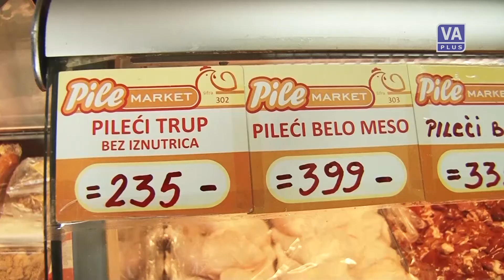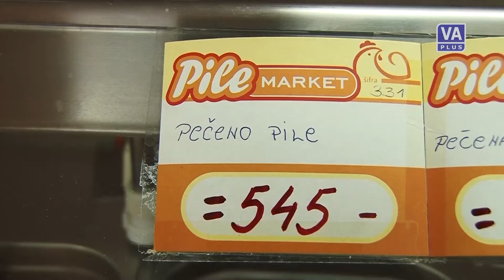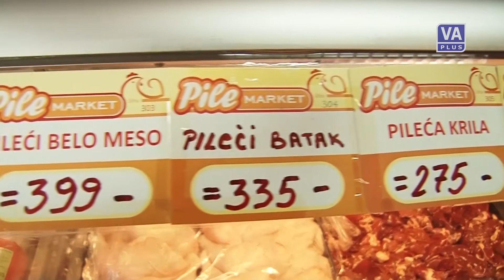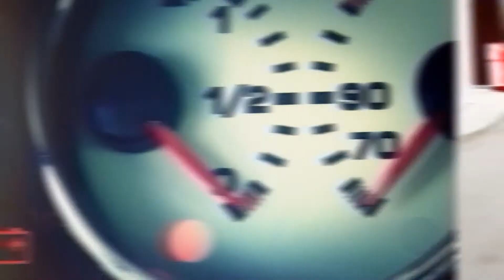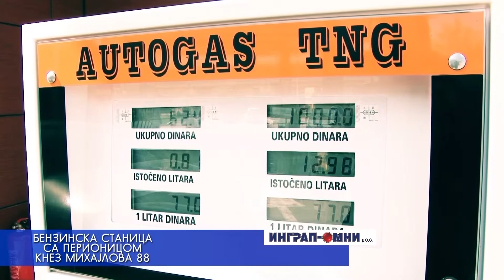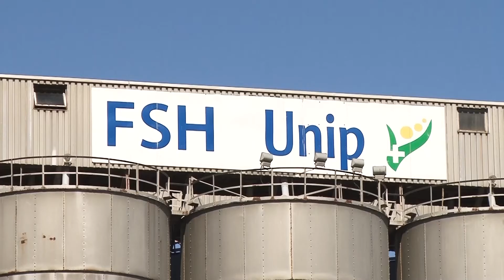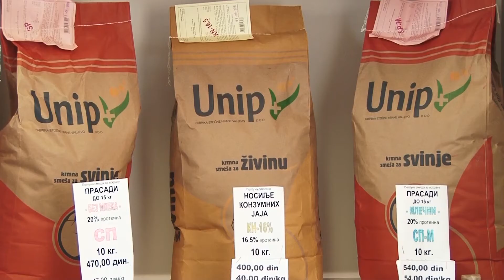Plodovi 88 (14-08-2016)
Emisija posvećena poljoprivredi i selu - PLODOVI, 14. avgust 2016. godine.
Snimatelji: Aleksandar Milinković i Ivan Radojević